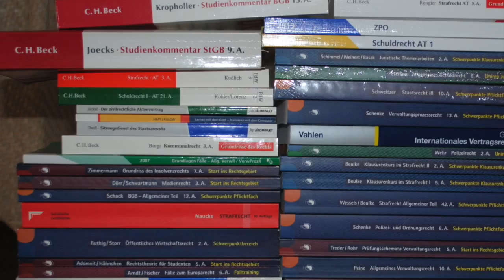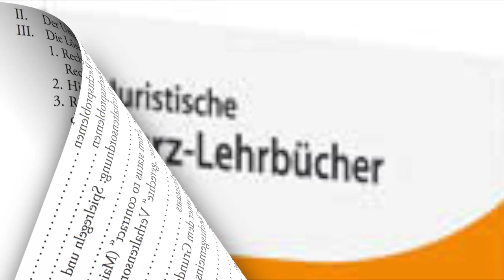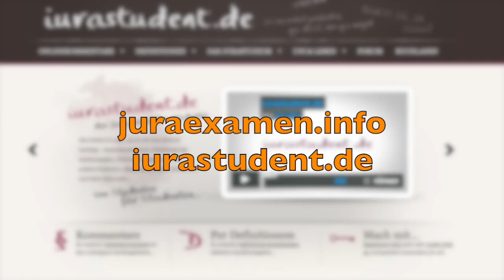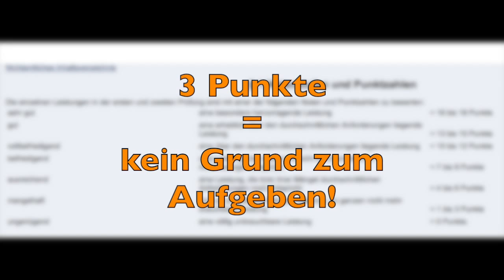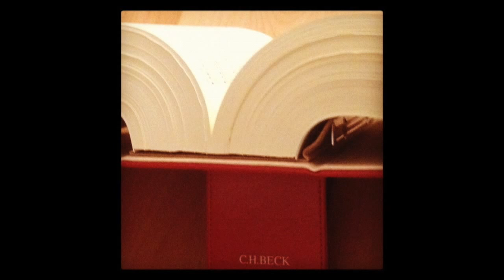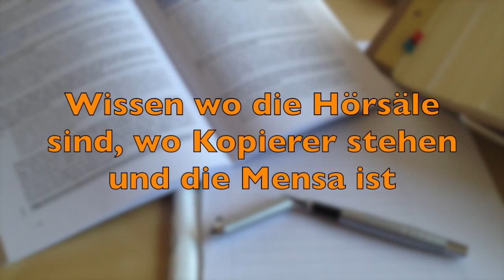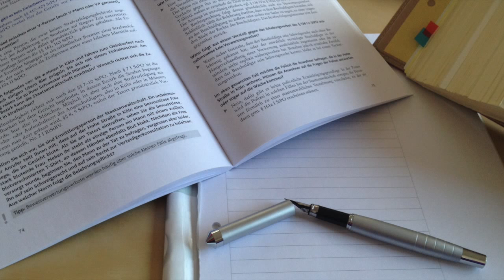Willkommen im §§-Dschungel! - Teil 2 - Basics für Jura-Erstsemester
Du möchtest Jura studieren und weisst noch nicht so recht was auf Dich zukommt? Du hast die Zulassung und willst jetzt durchstarten? In der "Willkommen im §§-Dschungel" versuche ich Antworten auf die häufigsten Fragen zu geben.
Im 1. Teil drehte sich alles um Basics. Von der Lernzeit, über den Vorlesungsplan hin zur Freizeit (ja!Die gibt es wirklich!).
Im 2. Teil geht es um Literatur vor dem Studium und kleine Tipps für die erste Zeit.